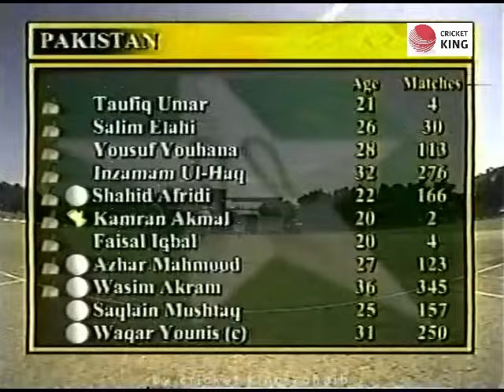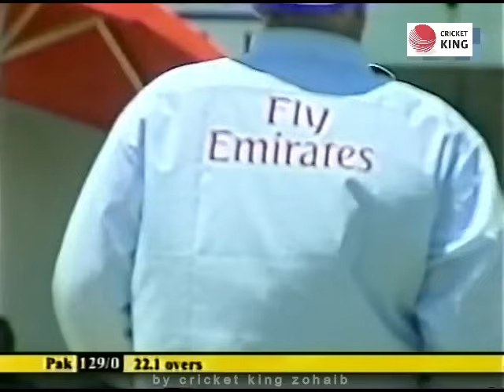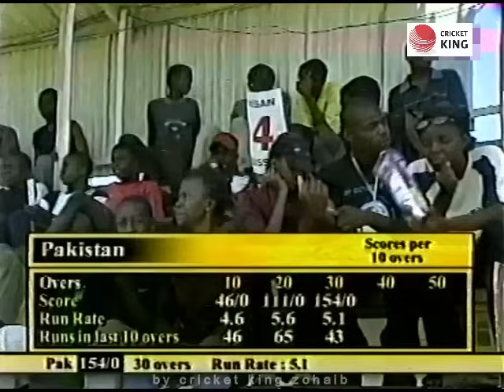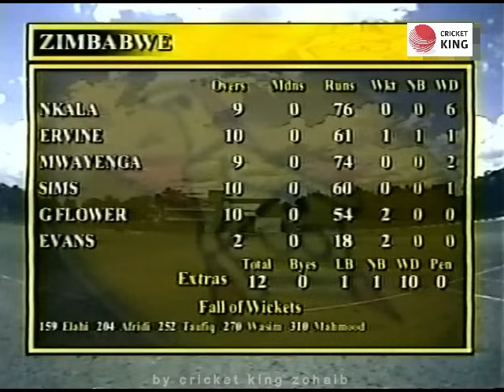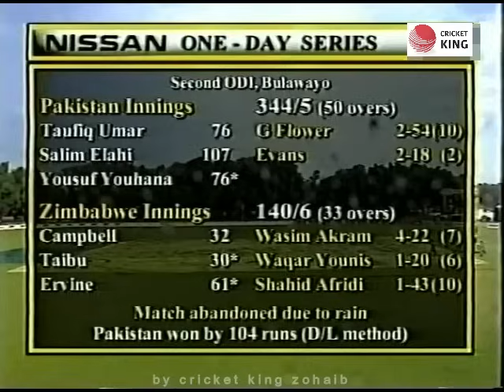Pakistan tour of Zimbabwe 2nd ODI, Bulawayo, November 24, 2002 | Extended Highlights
RESULT
2nd ODI, Bulawayo, November 24, 2002, Pakistan tour of Zimbabwe

PAK
344/5

ZIM
(33/33 ov, T:245) 140/6
Pakistan won by 104 runs (D/L method
PLAYER OF THE MATCH
Saleem Elahi
, PAK
107 (112)